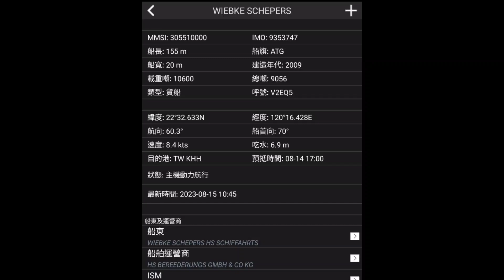偉佰斯WIEBKE SCHEPERS停靠達飛高雄69號碼頭_昌和船務代理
VHF報到2023/08/15 05:51ETA時間2023/08/15 08:00進15海浬2023/08/15 06:32進5海浬2023/08/15 09:32抵達錨區2023/08/15 09:31領港上船2023/08/15 09:55申請進港2023/08/15 09:55核准進港2023/08/15 10:45進防波堤2023/08/15 10:54通過港口2023/08/15 11:04第一根纜上岸2023/08/15 11:30領港下船2023/08/15 11:40

船舶運營商HS BEREEDERUNGS GMBH & CO. KG
船東WIEBKE SCHEPERS HS SCHIFFAHRTS

IMO: 9353747
Vessel Type - Detailed: Container Ship
Navigational Status: Active
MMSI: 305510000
Call Sign: V2EQ5
Flag: Antigua Barbuda [AG]
Gross Tonnage: 9056
Summer DWT: 10600 t
Year Built: 2009
Home Port: ST. JOHN'S

KMC航線 短程停靠港為: 高雄KAOHSIUNG-宿霧CEBU-高雄KAOHSIUNG 航次: 23031S / 23031N 前一港自菲律賓宿霧港貨櫃碼頭CEBU PORT TERMINAL